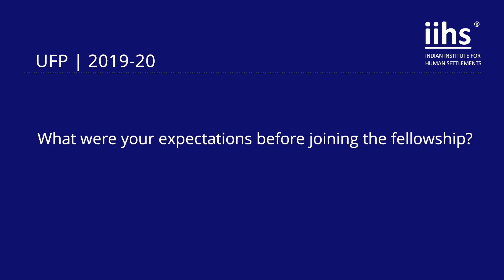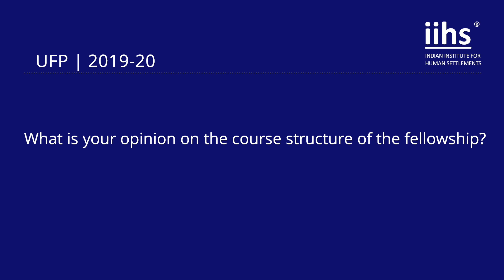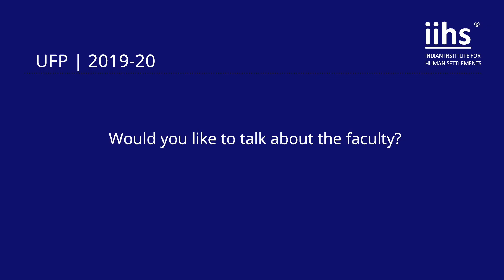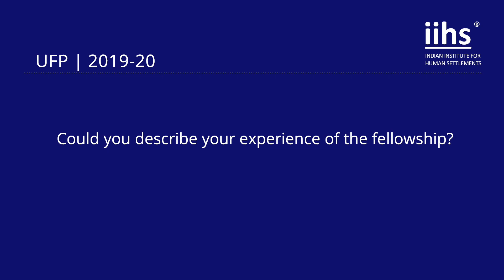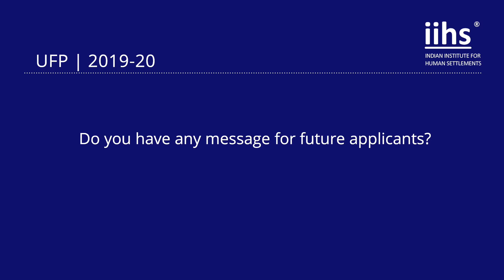Vibhor Dubey | Urban Fellows Programme (2019 - 20)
The Urban Fellows Programme (UFP) is a Scholarship-based, ten-month, full-time, residential, inter-disciplinary fellowship based at the IIHS City Campus in Bengaluru. It seeks to combine classroom-based teaching, site-based applied learning, work in live projects, and external internships to introduce the Fellows to diverse forms of urban practice.

Vibhor graduated in Electronics and Telecom Engineering from NIT Bhopal. He worked in Sales & Marketing for a SaaS company, writing business documentation and piloting marketing campaigns. Post this stint, he worked with an NGO as a teacher in a Govt. school on the outskirts of Ahmedabad. His inclinations find him walking the bridges between seemingly disparate academic disciplines. Esther Dufflo, William Rouse, Lans Pritchett, Roger Martin, Fritjof Capra - he repeats these names in his sleep like Arya Stark but with a slightly different intent, hoping to finish reading all their works. He is angling his way to pursue a career in strategic design, hoping to work towards better human systems and scale problems in the endgame. He vicariously enjoys art, architecture, music, cricket, and humans fighting in octagon cages. He has an active interest in reading, writing, and poetry. He has enduring gratitude towards Stan Lee for more than one reason. Excelsior!